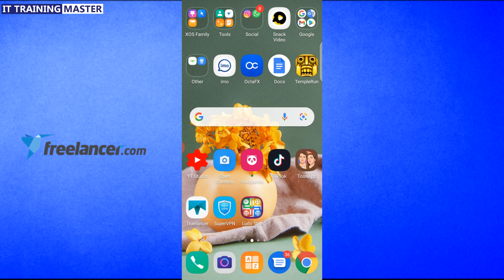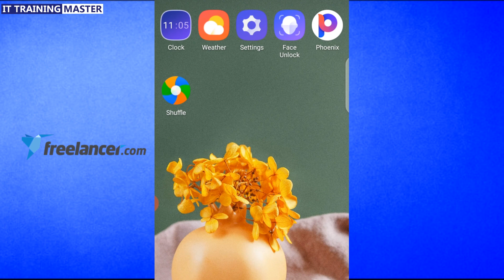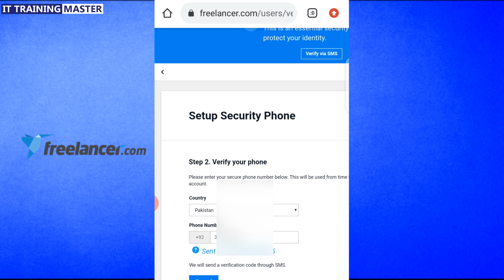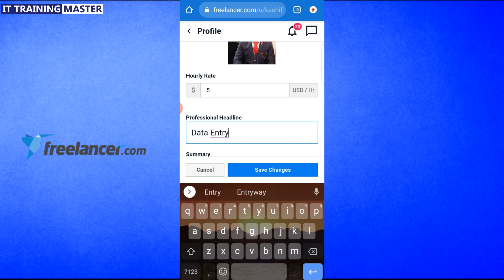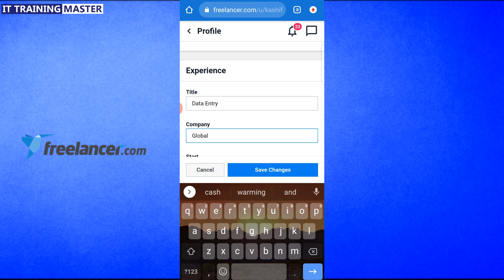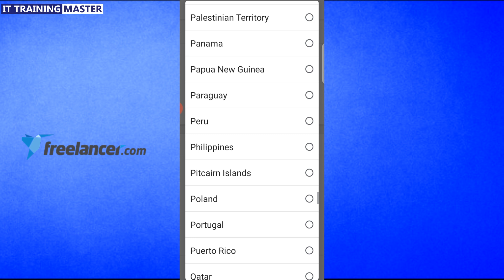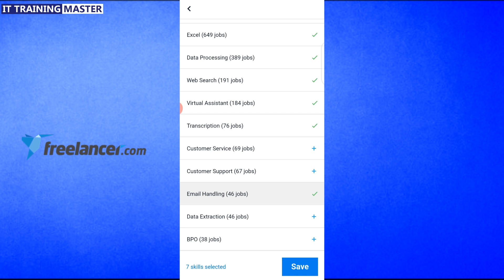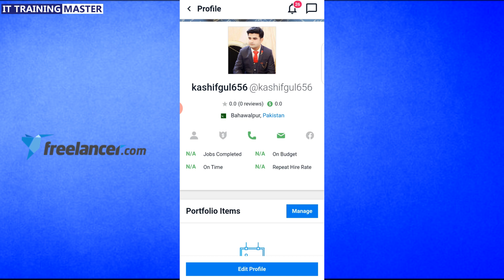how to complete freelancer Project Winning profile 100%